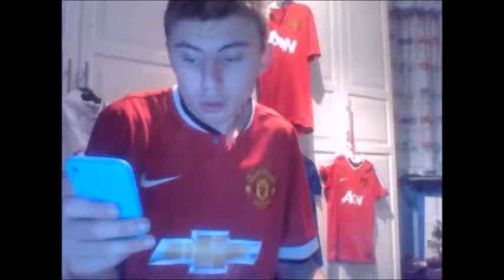for yt man uuuuuuuuuu